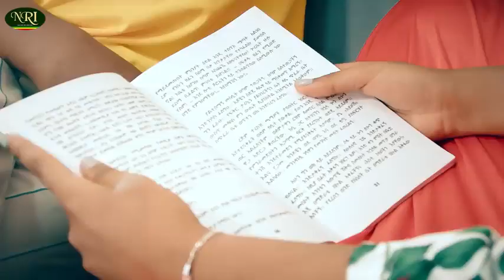July 31, 2022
New Ethiopia music